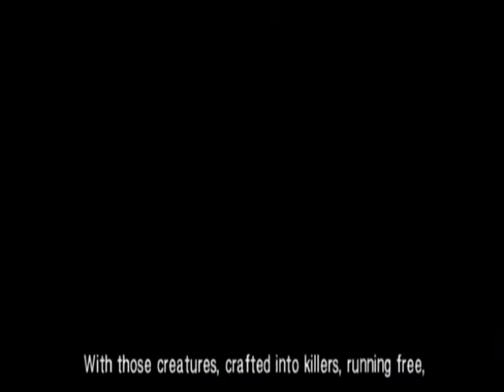Metroid: Other M Playthrough - Part 24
I get a bit confused in this area, and save.